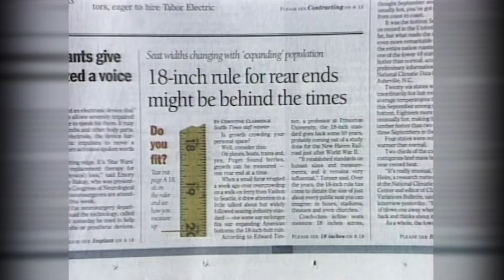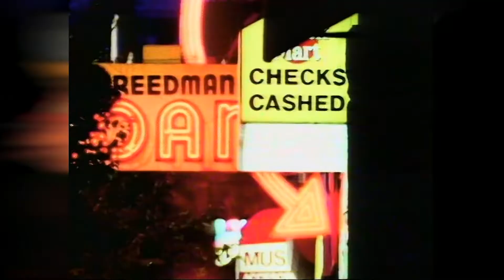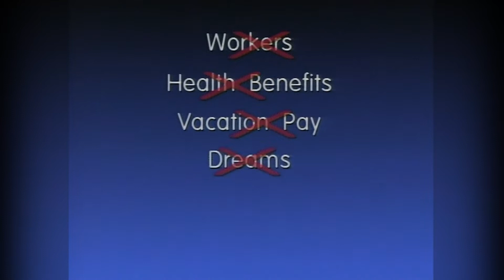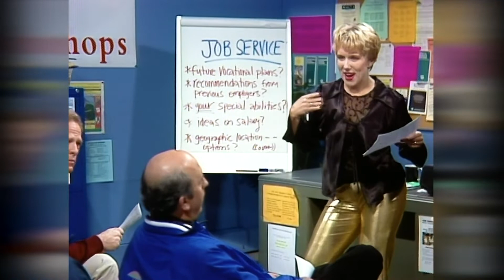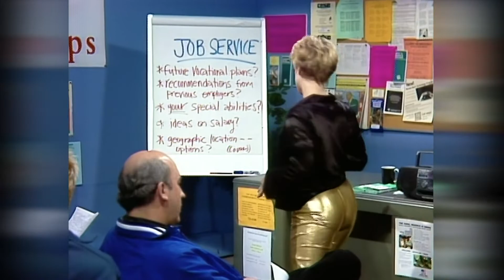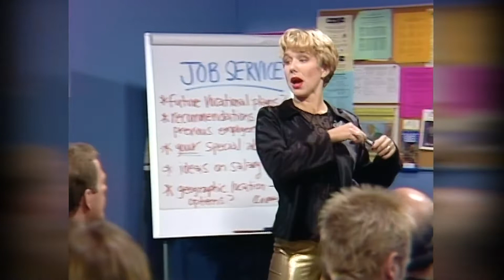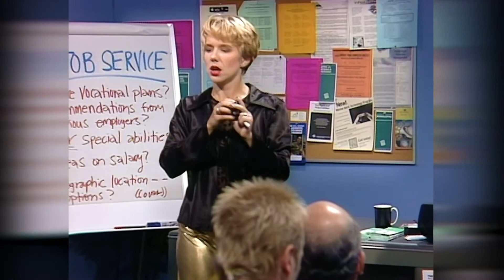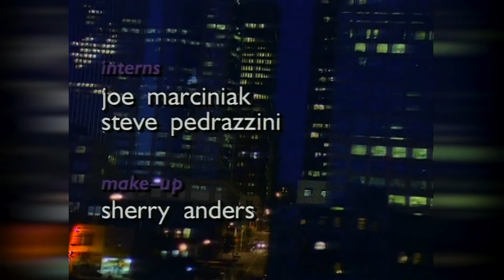Almost Live! S15E03 Full Episode: Lemon-Scented Downsizer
Sketches: 18-Inch Rule; Lemon-Scented Downsizer; Job Search Workshop; The Late Report; Vault: The Finger Olympics (October 14, 1989)

Featuring: Lauren Weedman